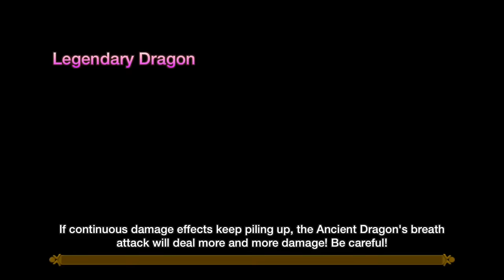Dragon B10 team (no galleon)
This one isn't  the best time. Best time is 1:07 with this team

Team:
Verdehile (lead), Sieq, Sigmarus, Belladeon, Spectra

Builds:

Verdehile: spd cr atk, violent/revenge
Spectra: spd cd acc, violent/blade
Sigmarus: atk cd atk, violent/nemesis
Sieq: spd cd atk, violent/broken set
Belladeion: spd atk acc, violent/broken set